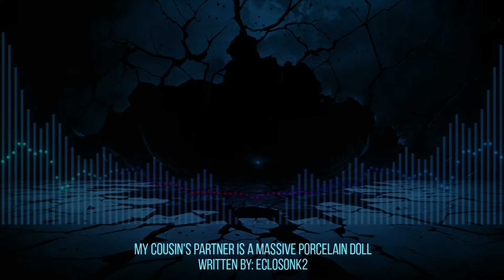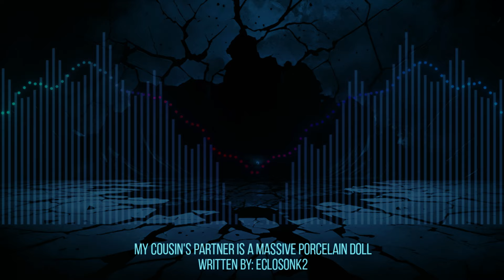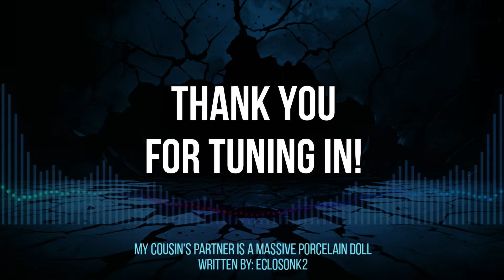"My Cousin's Partner is a Massive Porcelain Doll" | Scary Story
Have a scary story you want brought to life? Submit them to me today. 👇👇👇

All sounds, music, images and stories have been approved or are available for reuse by the respectful authors, owners and person(s) for me to use in my videos.